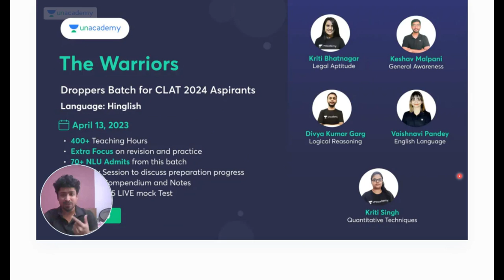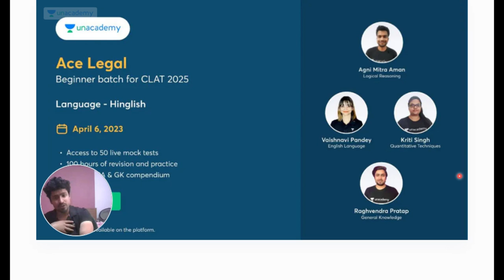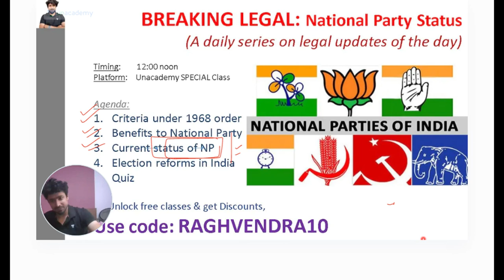Breaking Legal | Daily Legal Updates - 8th April | General Awareness | Unacademy CLAT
In this session, Raghvendra Pratap Singh would be discussing about the recent Legal Current Affairs.
This session would be helpfull for the aspirants who are preparing for CLAT, AILET, MHCET, SLAT and other Law Entrance Exams.

newspaper for current affairs
the hindu analysis for clat 2024
the hindu news for clat 2024
legal current affairs 2023
clat current affairs
clat 2024
clat 2024 legal current affairs
current affairs
current legal affairs
current affairs questions for clat 2024
current legal affairs for clat
clat 2024 legal current affairs preparation
important current legal affairs
unacademy
unacademy law
unacademy clat
unacademy LIVE

Call Raghvendra Pratap Singh's team on  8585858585 and take your CLAT Preparations to the next level.

➤ *Use Code ''RAGHVENDRA10'', Unlock FREE Special Classes on our platform, & Get FLAT 10%